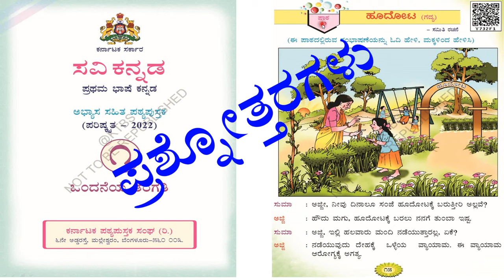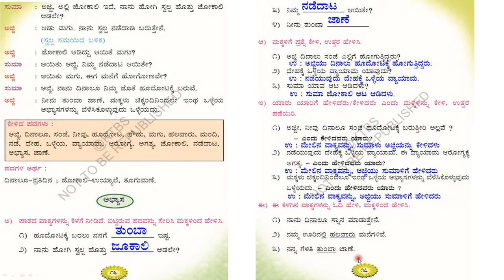ಪ್ರಶ್ನೋತ್ತರಗಳು | ಒಂದನೆಯ ತರಗತಿ| ಪ್ರಥಮ ಭಾಷೆ | ಸವಿ ಕನ್ನಡ |ಪಾಠ - 4